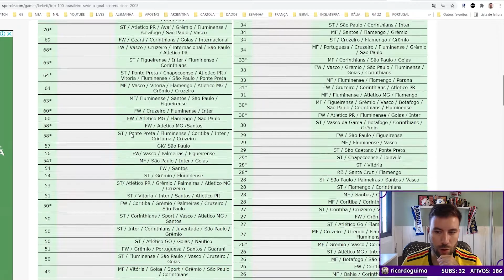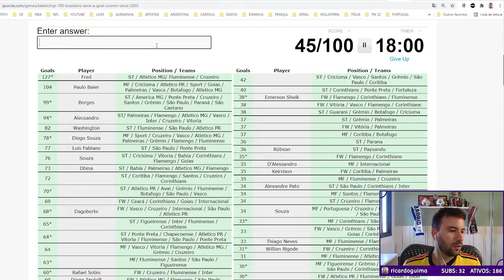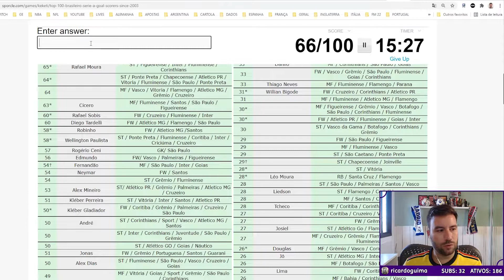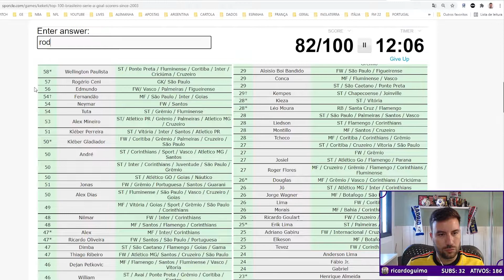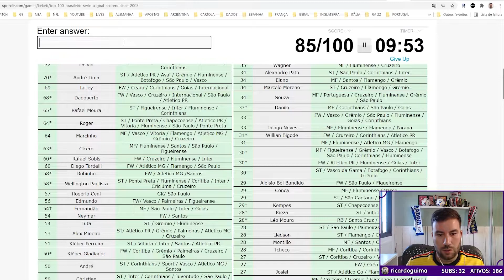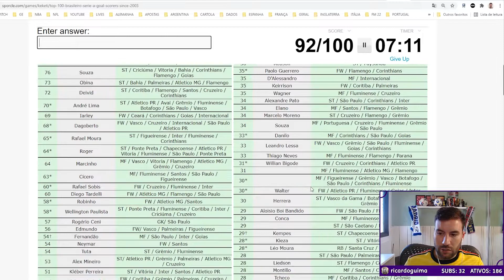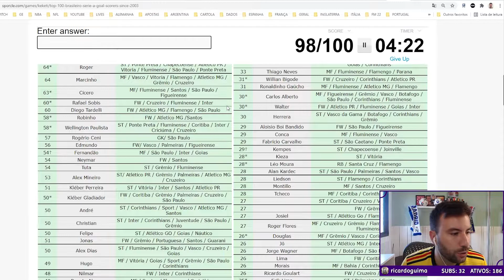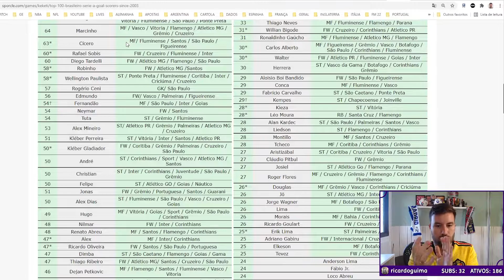CANEDO TENTA LEMBRAR QUEM SÃO OS 100 MAIORES ARTILHEIROS DO BRASILEIRÃOI Cortes do Canedo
Canedo e seus Subs adivinham todos os 100 maiores goleadores do Brasileirão desde 2003. Durante 18 anos já se passara muitos jogadores e muitos jogos no Brasileirão, e sem dúvida é difícil lembrar de todos os principais jogadores que por lá passaram, precisa ter um memória muito boa ou entender muito sobre o cenário do futebol. Será que Canedo conseguiu acertar todos os jogadores? Deixa aqui nos comentários.